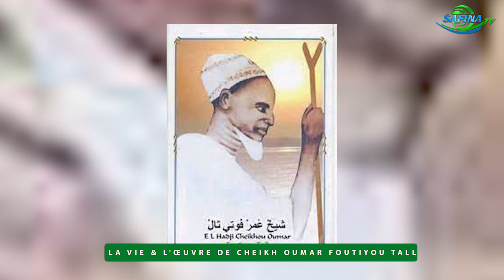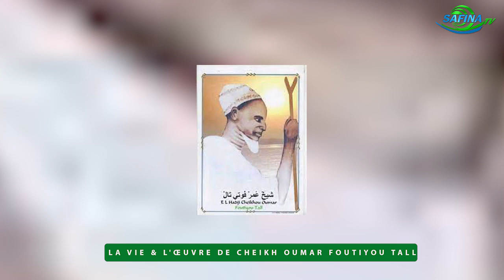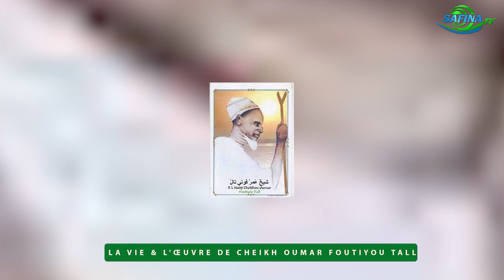La vie & l'œuvre de Cheikh Oumar Foutiyou Tall - Partie 7 par Thierno Hamidou Bane